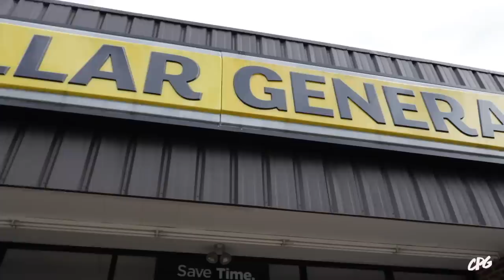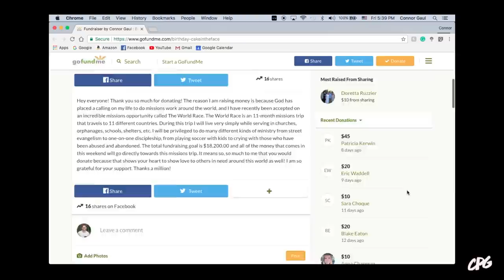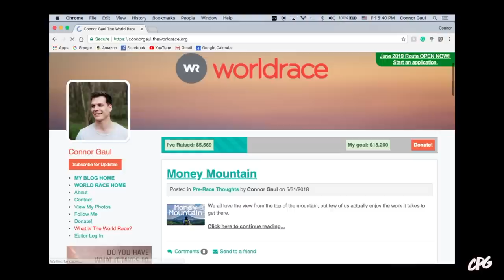Kids SMASH Pies In My Face For Fundraiser | World Race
When 30 + teens with 80 pies go to war against one lonely soul... well... let's just say it results in a shaving cream MASSACRE!

Check out Hayden's Instagram - @thekennethhayden

Vlogging Gear used in this video:
Canon 80D
10-18mm lens
35mm lens
Manfrotto Tripod
Rode Shotgun Mic (the $60 one)

Thank you to everyone who donated for the Cake / Pie in the Face Fundraiser during my birthday weekend! You guys are truly amazing and I'm so excited to be past my first fundraising goal of $5,000.00!!! We still have a ways to go but dang does it feel good! See ya soon!

- Connor